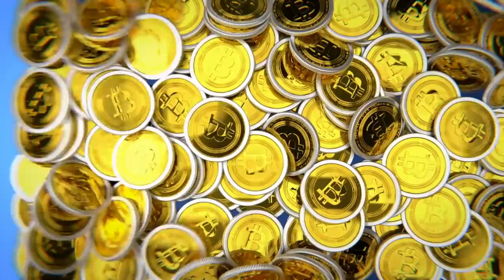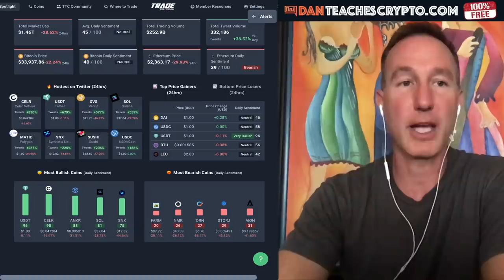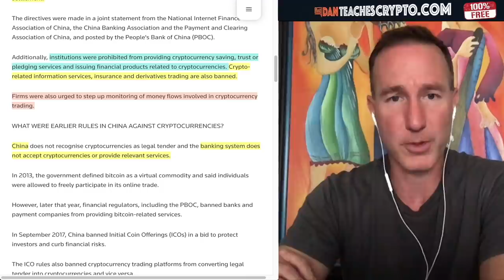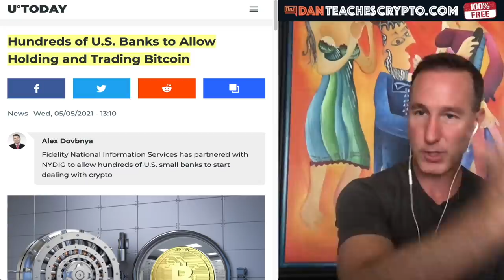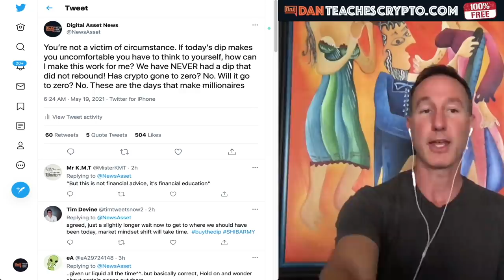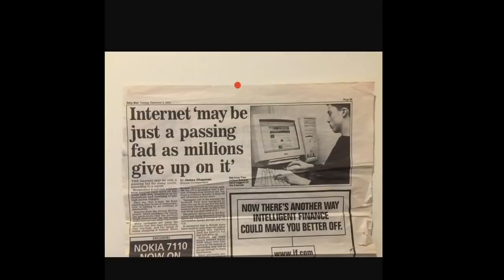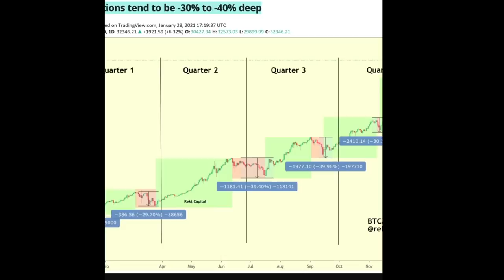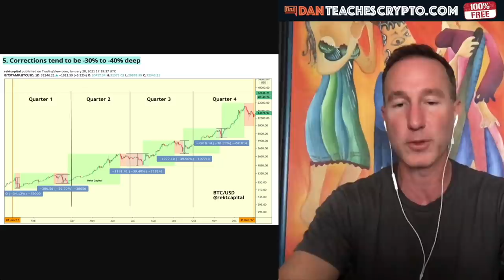BITCOIN AND CRYPTO MARKET DROPS BIG. WHY YOU SHOULD SELL.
Today is one of those days. Bitcoin and the entire crypto market is on a BIG DOWNWARD trajectory. Here's what I'm doing and why you should sell if THIS happens.

0:00 - Market Recap | Topics Overview
3:55 - China bans all things crypto
8:05 - USA embraces BTC & Crypto
11:46 - Twitter thoughts
13:07 - History Lessons

●▬▬▬▬▬▬CRYPTO ESSENTIALS▬▬▬▬▬▬▬●

●▬▬▬▬▬▬▬▬FOLLOW D.A.N.▬▬▬▬▬▬▬▬▬▬●

●▬▬▬▬▬▬▬▬EXIT STRATEGIES▬▬▬▬▬▬▬▬▬●